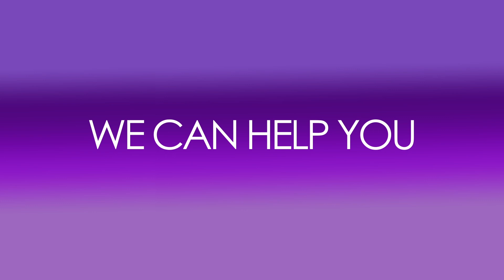Key West Video - Corporate Video Production - Animation For Your Business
Have your external communications been put on hold during Covid-19?

Key West Video can help you find your audience with an engaging explainer animation or whiteboard animation.

Contact Key West Video today to get started!